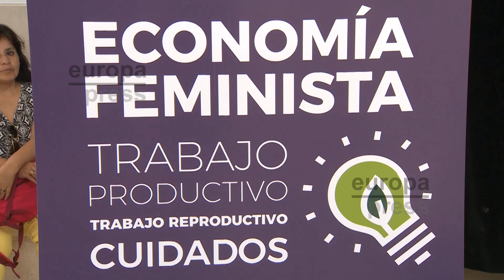Segunda Feria de Economía Feminista en las naves del Matadero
Más de una treintena de entidades de mujeres, productoras de bienes y servicios con sello feminista se han dado cita este domingo en la II Feria de Economía Feminista en las Naves del Matadero de Madrid, que se ha convertido en el punto de encuentro de la economía igualitaria.